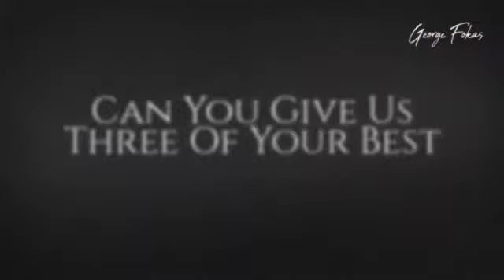Can You Give Us Three Of Your Best Life Tips? Talking With George Fokas From Fokas Beyond.